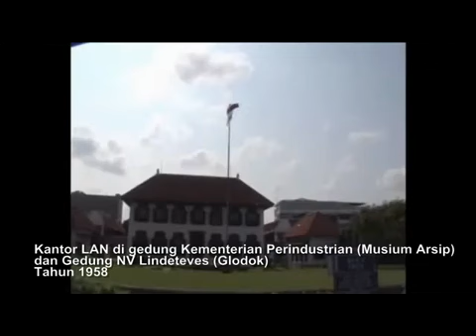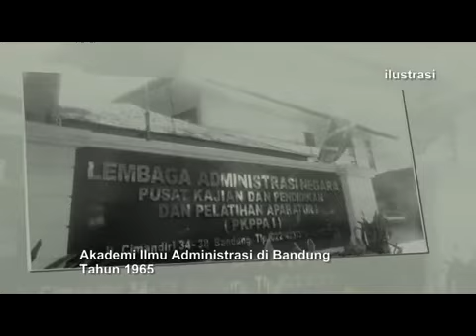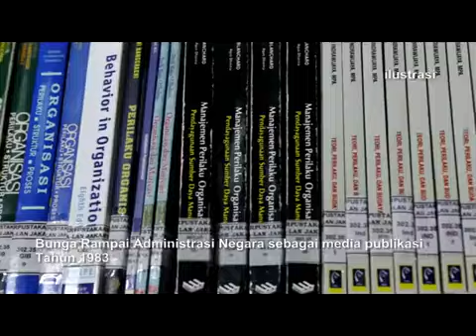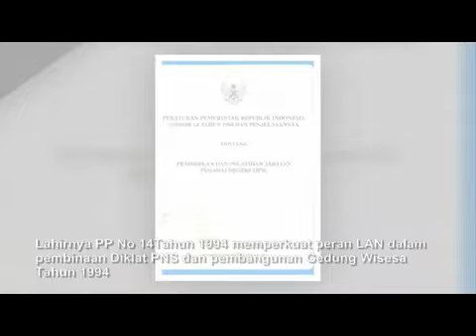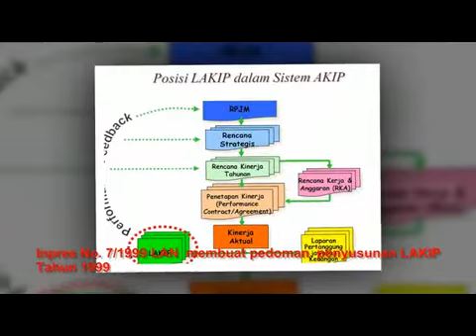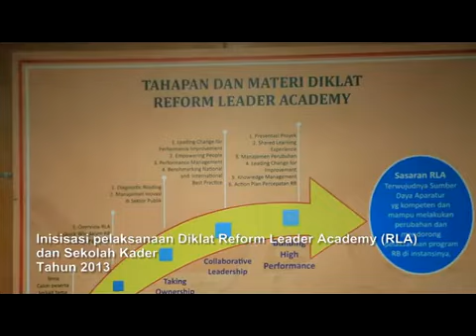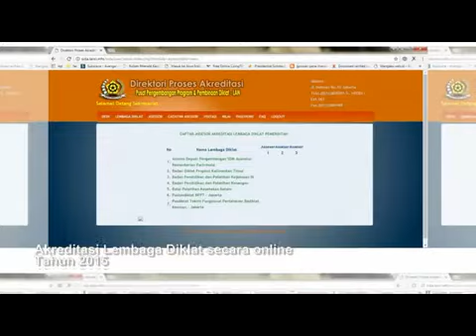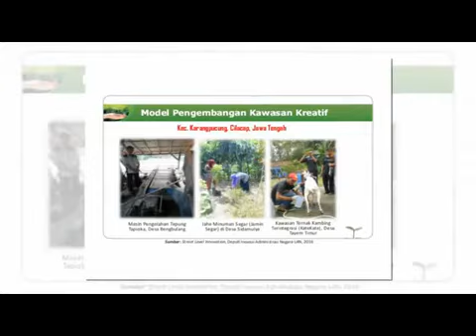Video 60 Tahun LAN (1957-2017)